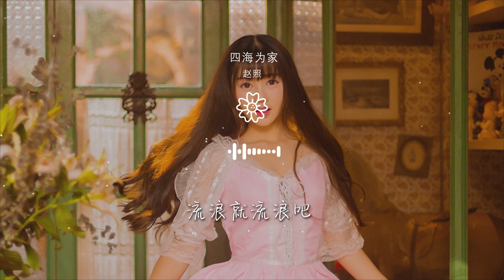趙照 - 四海爲家『流浪就流浪吧 四海爲家』【動態歌詞Lyrics】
四海爲家

00:00  作詞 : 趙照
00:01  作曲 : 趙照
00:02  編曲 : 張鵬
00:03  製作人 : 趙照 張鵬
00:36 那就這樣吧

00:41 讓他去吧去吧
00:45 飛到哪兒 就落在哪兒
00:54 那就繼續吧
00:58 繼續飄呀飄呀
01:03 飄到哪兒 哪兒就是家

01:11 四海爲家
01:15 繼續生根發芽
01:19 依然唱着歌
01:23 依然開着花
01:28 四海爲家

01:32 夕陽伴我彩霞
01:36 流浪就流浪吧
01:41 流浪就流浪吧
01:58 那就這樣吧
02:02 讓他去吧去吧

02:07 飛到哪兒 就落在哪兒
02:15 那就繼續吧
02:19 繼續飄呀飄呀
02:24 飄到哪兒 哪兒就是家
02:32 四海爲家

02:36 到處生根發芽
02:41 依然唱着歌
02:45 依然開着花
02:49 四海爲家
02:53 夕陽伴我彩霞

02:58 流浪就流浪吧
03:02 流浪就流浪吧
03:41 四海爲家
03:45 繼續生根發芽
03:49 依然唱着歌

03:53 依然開着花
03:58 四海爲家
04:02 夕陽伴我彩霞
04:06 流浪就流浪吧
04:11 流浪就流浪吧

04:15 流浪就流浪吧
04:19 流浪就流浪吧
04:40 2020年夏寫于山東臨清 小院
04:40  總監製：李輝
04:41  監製：唐正一/黃楨峯

04:42  吉他：張鵬
04:42  貝斯：劉十羊
04:43  鍵盤：李奧真
04:43  鼓：王海龍
04:44  混縮：魏肖冰

04:45  混縮棚：Sound Ocean Studio
04:45  錄音棚：星芒Asterism Studio
04:46  封面：文輝輝子
04:47  特別感謝：李奧真